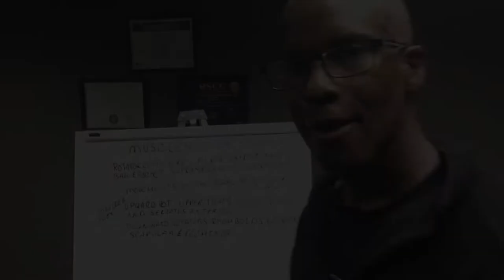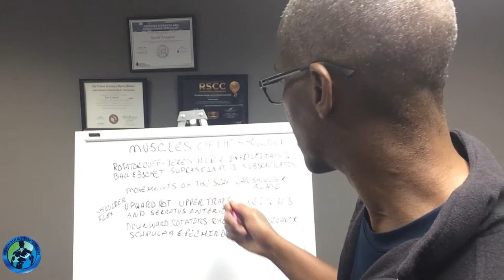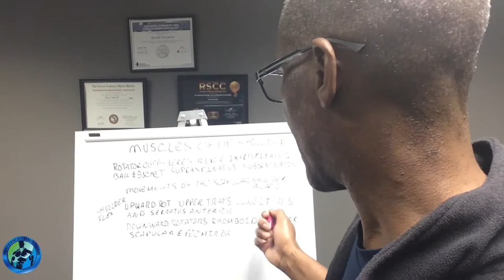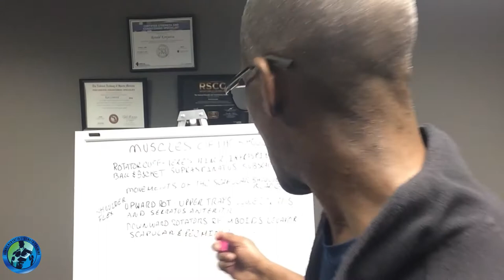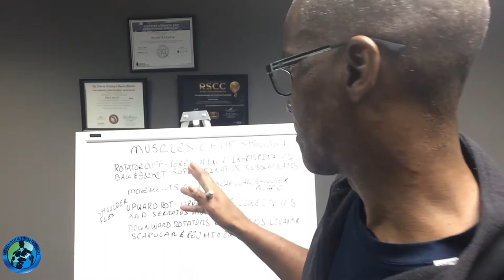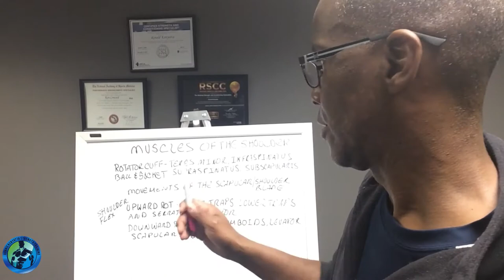Arm Strength Training For Pitchers Inseason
Arm Strength Training For Pitchers Inseason is key for pitchers to have healthy seasons. During the mlb season pitchers do pitching drills they practice how to pitch and they have baseball workouts. Yes they do this to get better. They also do this to stay on the field and avoid the worst case scenario shoulder surgery. This is why an arm care program is so important.